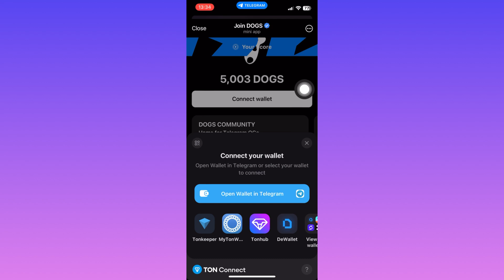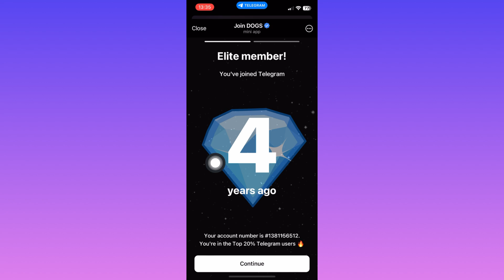Online Earn Money DoGs Coin Using Telegram $1000000 🤑 Easy Tips Try This 🫶